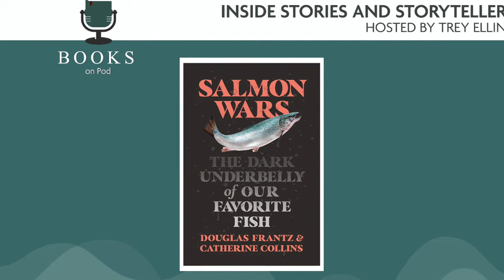You May Want To Skip That Farmed Salmon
In episode #265, investigative journalists Douglas Frantz and Catherine Collins chats with Trey Elling about SALMON WARS: THE DARK UNDERBELLY OF OUR FAVORITE FISH. Topics include:
0:00 Intro
0:49 The genesis of this book
3:04 How the farmed salmon industry is like Big Tobacco and Big Ag rolled into one
5:27 How embedded farmed salmon is in our food supply
7:16 Properly labelling seafood
8:21 The evolution of commercial salmon farming
9:51 The Canadian government's role in the rise in that country's open-net farms in the 1980s
13:39 Norway's Hydro Seafood and its role in expanding salmon farming
16:19 Sea lice and their damage on farmed salmon
18:15 The dangers of farmed salmon escaping back into the wild
19:30 The concern around Cypermethrin for fish and humans
23:30 Alexandra Morton as a hero in this terrifying story
25:36 How the farmed salmon industry responds to scientific findings critical of their business
27:15 The right way to farm salmon
30:54 The reliability of a store claiming its fish is wild caught
32:32 Comparing Omega 3 levels in farmed- vs wild salmon
36:43 Why salmon farmers add dye to the chemical pellets they feed their fish
37:50 What Canada's Cohen Commission uncovered about dwindling wild salmon populations
41:10 Whether Norway does a good job of protecting its salmon
43:19 The added issue of salmon farm litter
44:40 An ecological disaster perpetuated by Cook Aquaculture in 2017
57:56 The Miramichi River as a reason for optimism in the fight for wild salmon
49:41 Whether Doug and Catherine are concerned about industry pushback